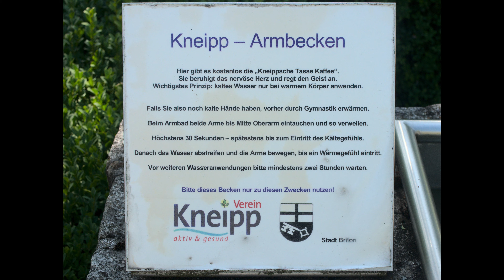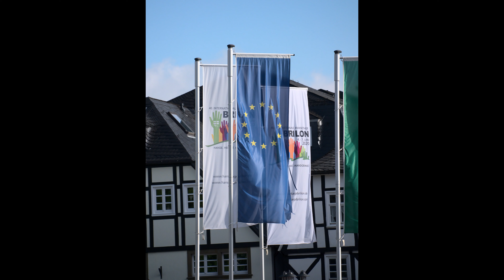Brilon Beautiful Summer Time